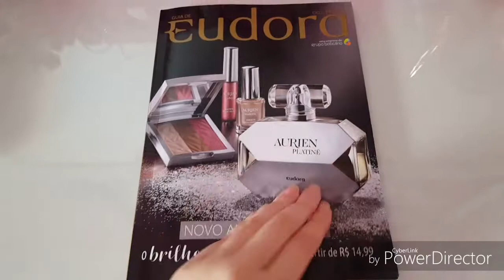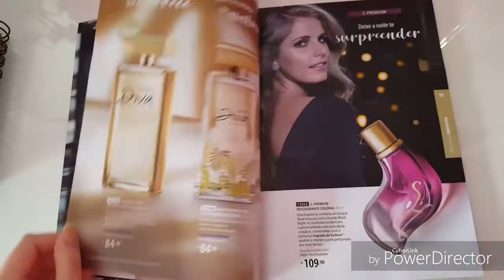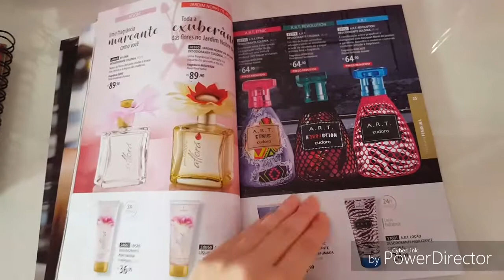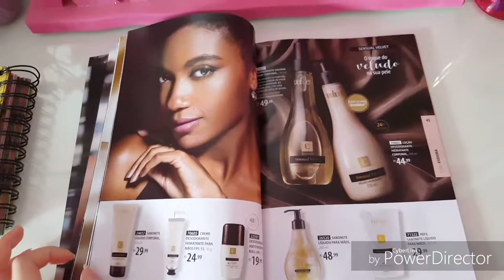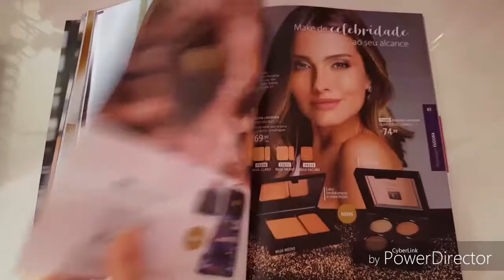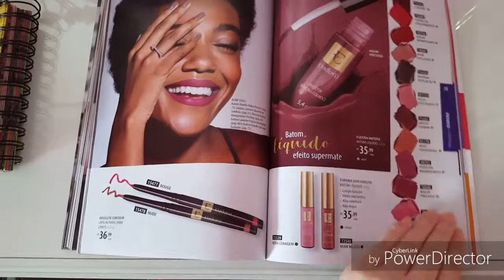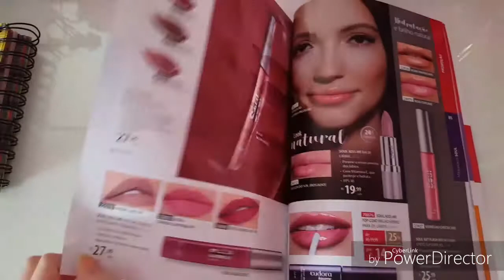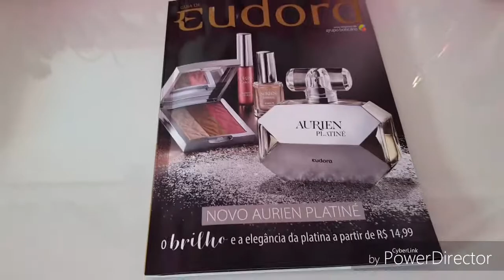Revista Eudora - Ciclo 11/2018